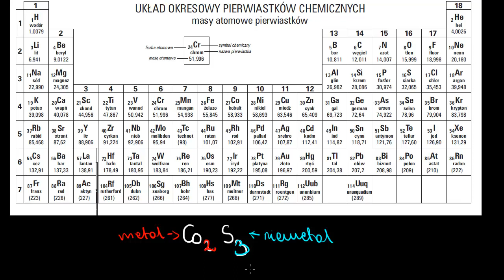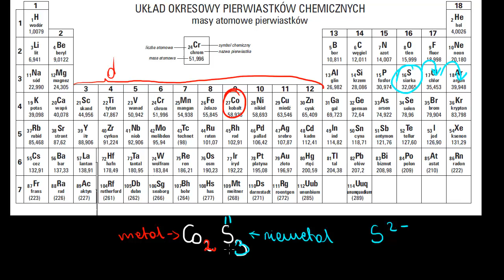Nazewnictwo związków jonowych oraz jonów wielowartościowych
Naming ionic compound with polyvalent ion Film na licencji CC NC-BY-SA zrealizowany przez Fundację Edukacja dla Przyszłości. Opowiada Agnieszka Kaczyńska z VII Liceum Ogólnokształcącego im. Zofii Nałkowskiej w Krakowie